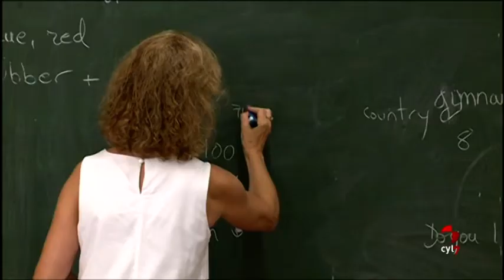Comienza el curso para los estudiantes de Secundaria, Bachillerato y Enseñanzas de Artes Plásticas